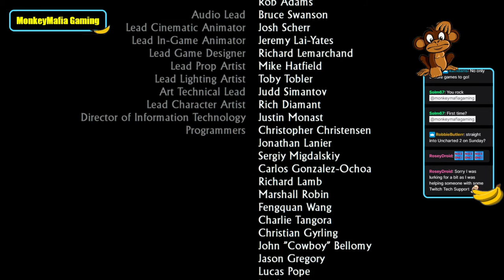Uncharted - Drake's Fortune - Playthrough Part 4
Live Twitch stream of the finsl part of my Uncharted playthrough